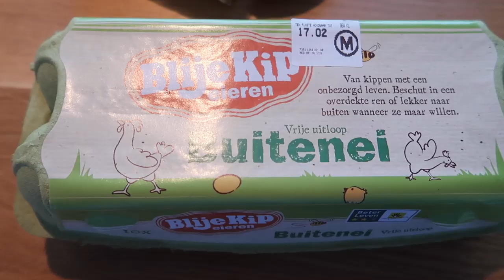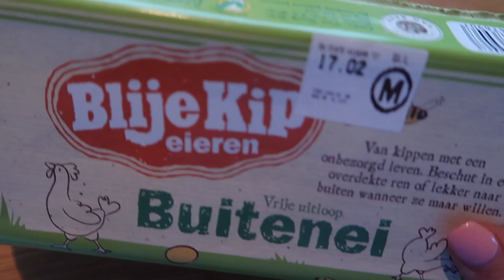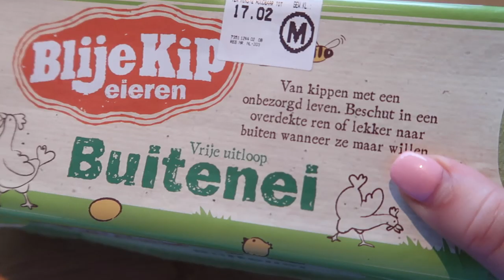OMG, WIE HEEFT DIT NOU NOG.... - VLOG 194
Ik ga sporten, tonijnsalade maken en heb een arabisch avondje met Nesim! Enjoy watching!